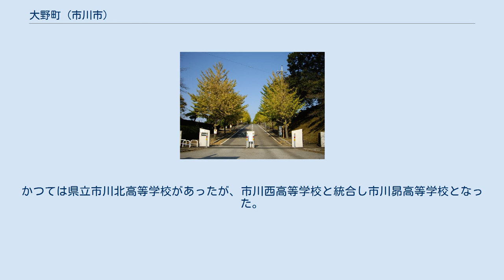大野町 (市川市)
日本 」 千葉県 」 市川市 」 大野町 (市川市) 大野町（おおのまち）は、千葉県市川市の地名。
現行行政地名は大野町一丁目から大野町四丁目。
 出城、大野城を築いたと伝承される平将門を祀る祠 市川市北部に位置する。
北は大町、東は鎌ケ谷市中沢、南東は柏井町、南は南大野、南西は下貝塚、西は松戸市高塚新田と接している。
町域内は住宅地となっている一方、北東部にあたる四丁目では農地も多く残り、市川霊園や大町自然公園がある。
市川市で数少ない住居表示未施行地域である。
 二丁目に市立大柏小学校、三丁目に市立第五中学校、市川大野郵便局、四丁目に市川霊園がある。
かつては県立市川北高等学校があったが、市川西高等学校と統合し市川昴高等学校となった。
 住宅地の地価は、2014年（平成26年）1月1日の公示地価によれば、大野町2丁目1875番27の地点で12万8000円/m2となっている。
 2017年（平成29年）9月30日現在の世帯数と人口は以下の通りである。
 町域の中央をJR東日本武蔵野線が通り、市川大野駅が設置されている。
 市川霊園（大野町四丁目）